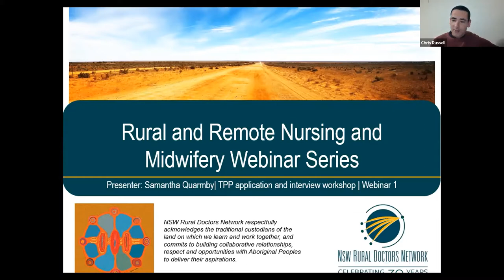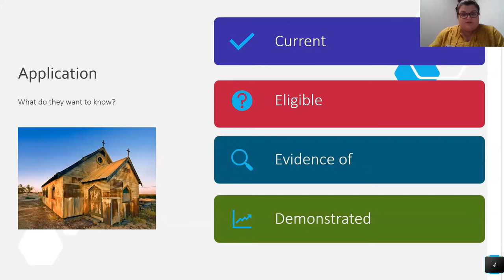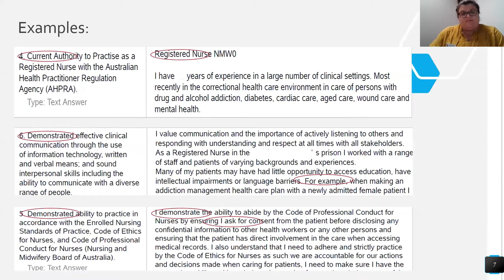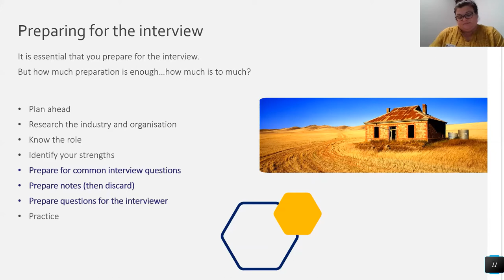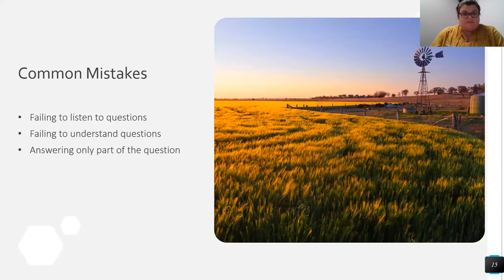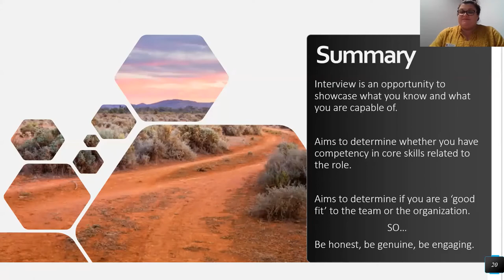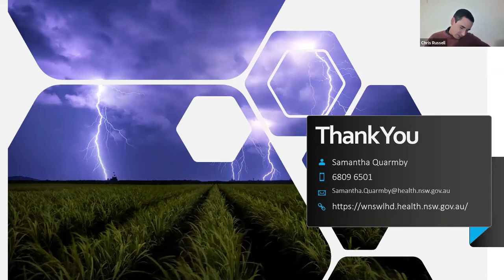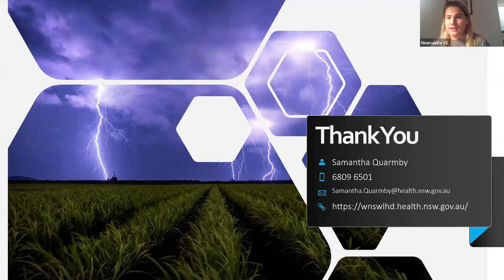Rural and Remote Nursing and Midwifery Webinar Series - Session 1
At RDN we are committed to supporting nurses and midwives in their journey into rural practice. This webinar series was designed to offer insight and support to move into rural and remote practice.

Session one is a workshop hosted by a rurally based Director of Nursing discussing the Transition to Practice Program (TPP) application process and interview skills. This session will cover how to best approach your application, what to include, how to prepare for an interview and what employers are looking for in an applicant interested in rural and remote nursing and midwifery practice.